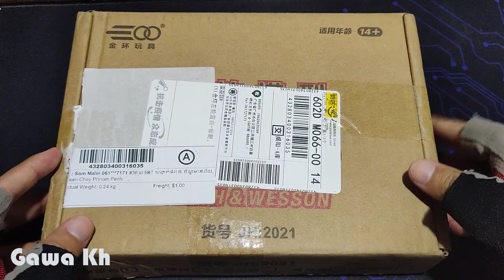Pistol Revolver ZP5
Hello everyone,
This one is model Revolver ZP5. It's a good one for pleasure!
Channel for more video. Thank you so much!